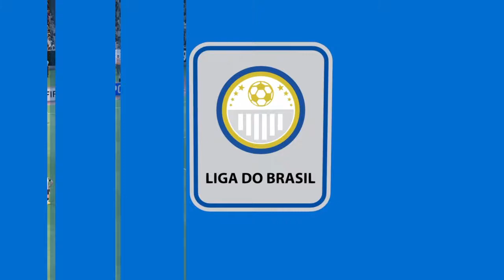FIFA 22 🎮 - Liga Brasil - Ceará Sc vs. Cuiabá @ O Dromo ⚽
00:00​ Intro
2:09 Primera parte
7:02 Final Primera parte
7:28 Resumen Primera parte
9:00 Segunda parte
12:28 Final Segunda parte
13:11 Resumen partido

¡Qué disfruten!.